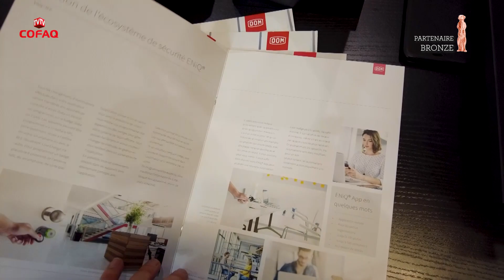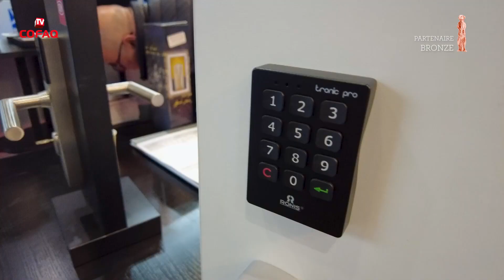Coup de Projecteur | DOM-METALUX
💡 Coup de Projecteur : DOM-METALUX partenaire premium Bronze.

Rencontre avec une entreprise spécialisée en solutions de verrouillage et de contrôle d'accès 🔑🔒